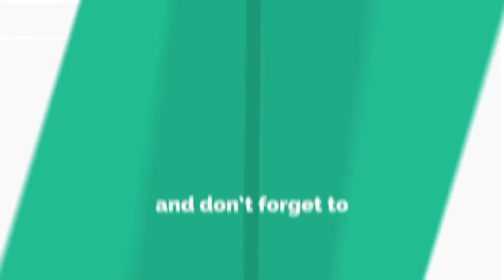Sivaangi Realistic Color Pencil Drawing - Cook with Comali | Super Singer 7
This my Realistic Color Pencil Drawing  ..it tooks me 72 hrs to complete .

Materials Used : Prisma Color Pencils , Brustro 200gsm A4 sheet